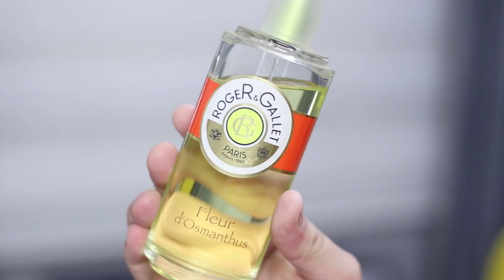DE R$70 a R$1800...PERFUMES DELICIOSOS PARA O VERÃO | Estilo Bifásico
Vibes tropical, inclusive no perfume! Sim, eu tenho meus cheiros queridinhos de verão, e nesse vídeo dividi o meu TOP 10 com vocês... Tem perfumes de várias marcas e preços, e tenho certeza que pelo menos um deles vai te encantar! Vem comigo!

Perfumes:
- Fleur D'Osmanthus da Roger & Gallet

- EAU des 4 Voleurs da L'occitane

- Hugo Boss (não tenho mais infos)

- Allure Homme Sport Cologne da Chanel